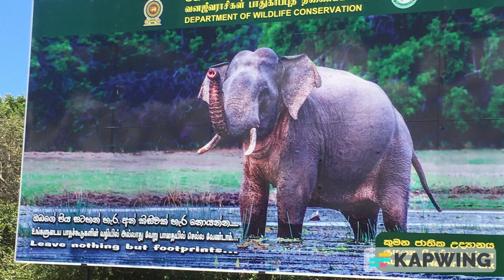The Journey Around the Pearl 221 Kumana National Park